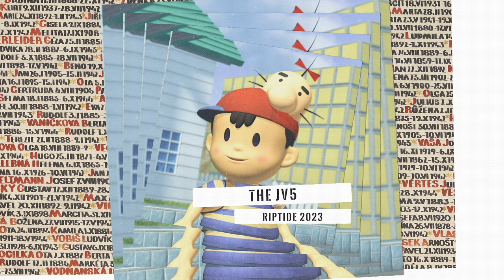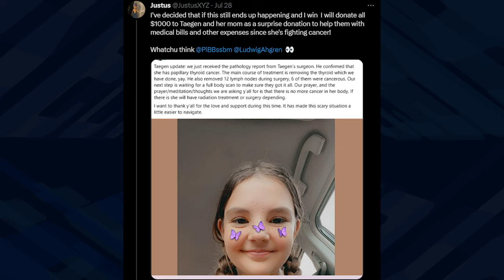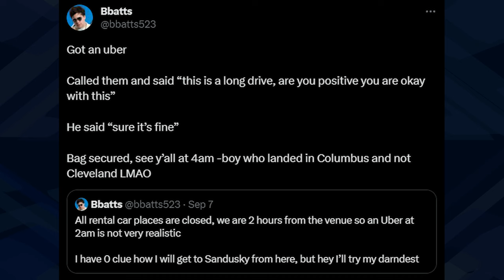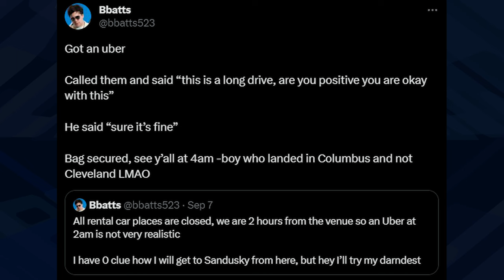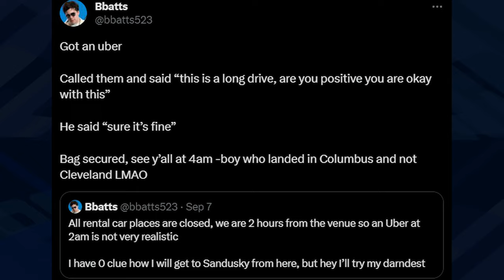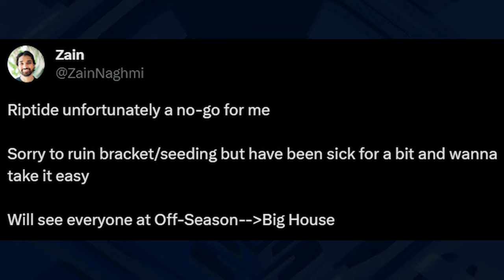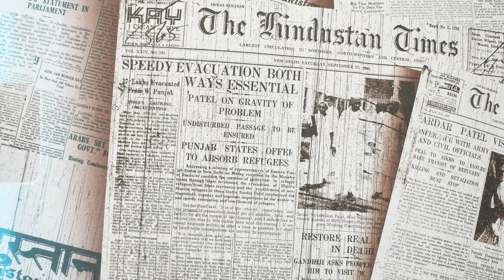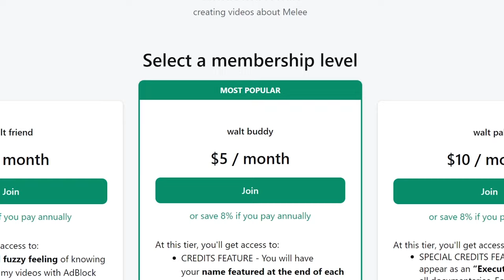Plup may legitimately be the best Melee player in the world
From Canada, to the UK, to practically everywhere in between, the Summer of Smash had delivered on a myriad of rip-roaring events from all over the world. Thankfully, no arms were broken in this year's iteration, but Riptide 2023 still brought to the table a wide array of stalwart North American talent like lloD, KoDoRiN, Aklo, aMSa and moky. It also boasted the inclusion of some of Melee’s most elusive marquee names in Wizzrobe and Plup. And with Zain opting to drop from the event, the time has finally come for a player other than Zain, Cody Schwab, Jmook or Leffen to take to the throne in 2023. I’m turndownforwalt, and here are the top five performances from Riptide 2023 in this week's JV5.

CHAPTERS:
00:00 Intro
00:56 5
02:32 4
04:09 3
05:36 2
06:58 Honorable Mentions
08:01 1
09:54 Outro